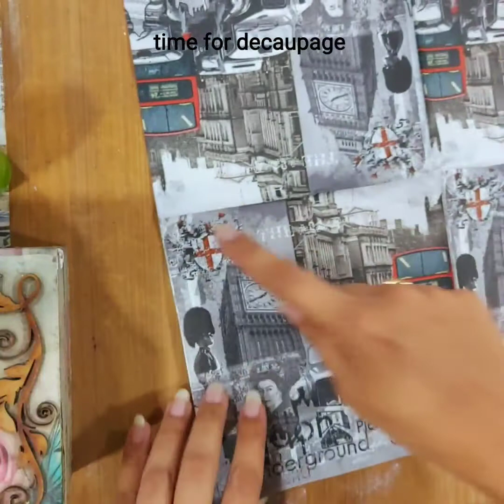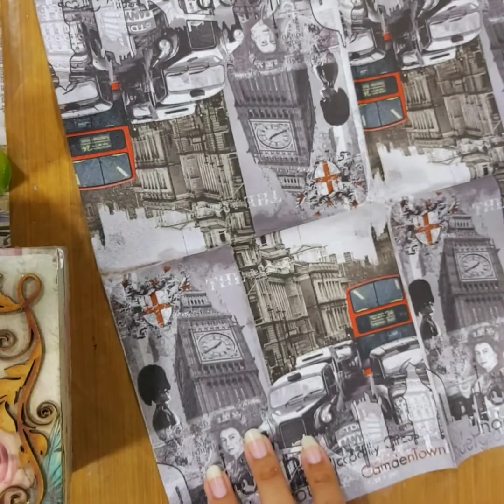exquisite door knob hanger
Hello crafty people out there.Hope you all are doing fine. Cherish this video of basic decaupage with granule/textured painting technique with some stenciling n stamping.
All you need is a basic DIY kit by AREEN.

For DIY material kit reach us out on FB or IG